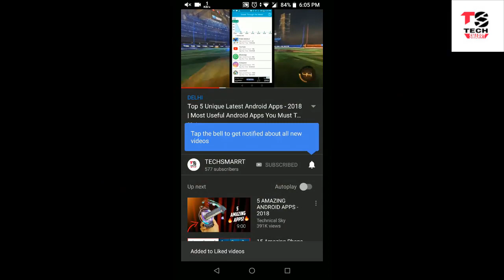LG W30 VS REDMI NOTE 7 WHICH IS BEST ? Redmi Note 7 VS LG W30 Camera/Pubg/Battery-KILLER UNDER 10K ?